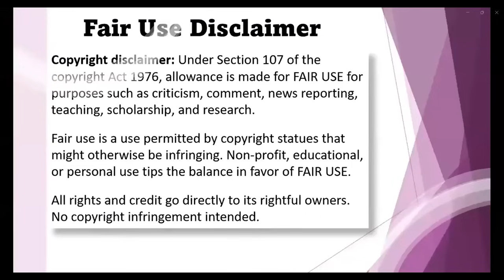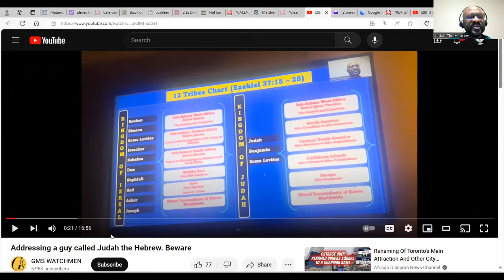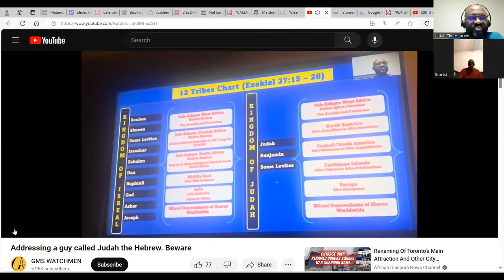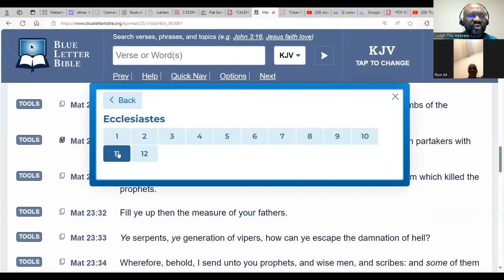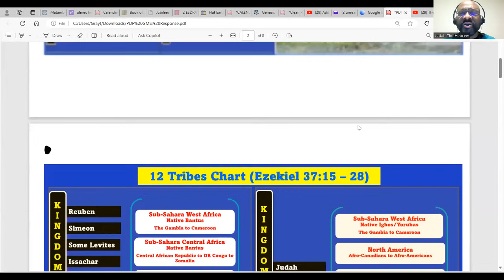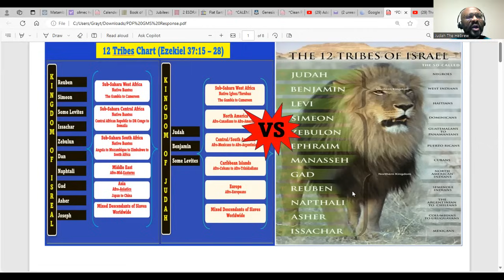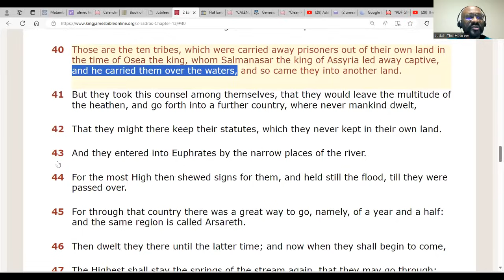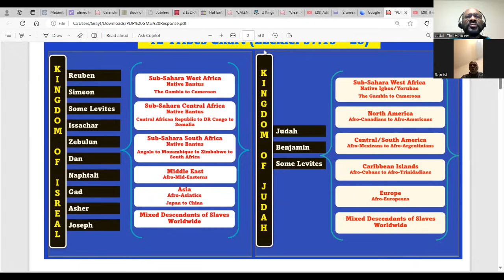Response to GMS Re: The 12 Tribes Chart